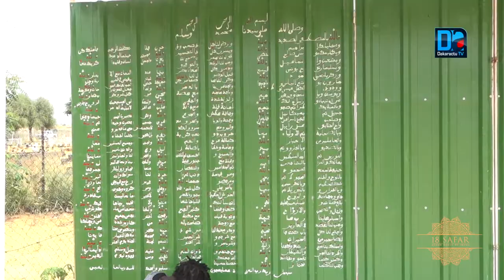Magal 2020 - «A la date d'aujourd'hui, 80 000 âmes reposent aux cimetières de Bakhiya» (état civil)